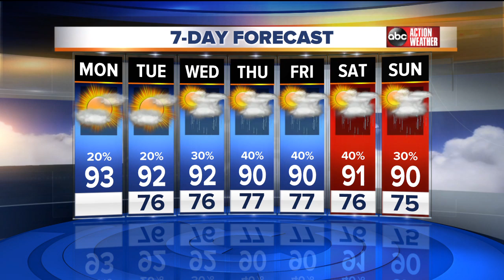6am Weather Forecast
Hot and Sunny to start the week.